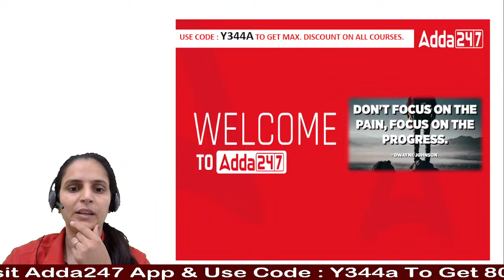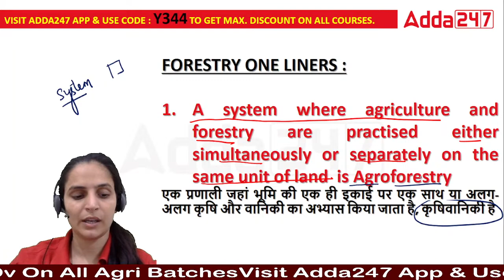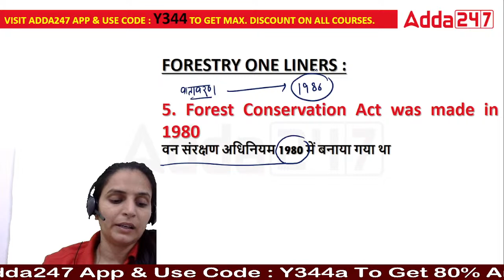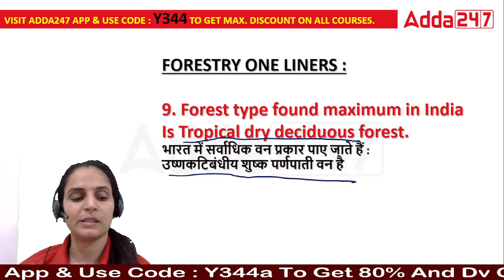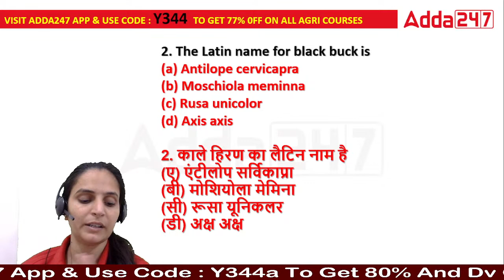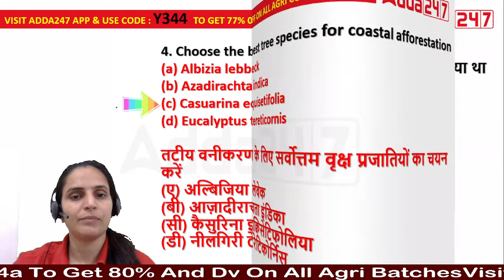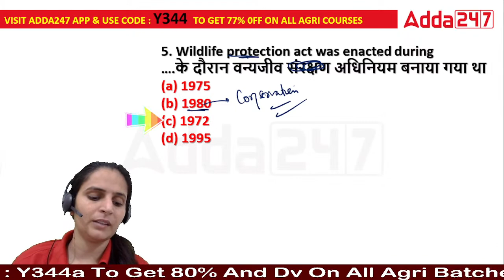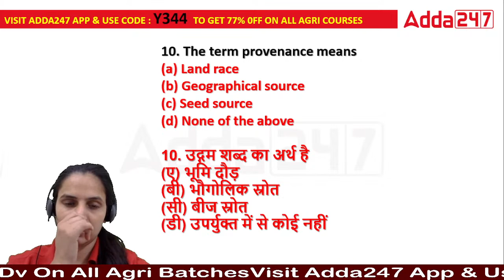Forestry and Agriculture Engineering MCQ Series for UPSSSC TA Preparation | By Varsha Mam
Forestry and Agriculture Engineering Preparation for UPSSSC TA exam. Forestry and Agriculture Engineering MCQs Series. Join Agriculture Adda247 for the best guidance and preparation for the exams.

9.00 AM - 10.00 AM - Agriculture and Current Affairs Schemes

10.00 AM - 11.00 AM - IBPS AFO Preparation (Sankalp Batch)
11.00 AM - 11.30 AM - IBPS AFO Preparation

11.30 AM - 12.00 PM - NABARD Grade A ARD

12.00 PM - 12.30 PM - STATE/MSC Entrance

12.30 PM - 1.00 PM - UPSSSC TA Classes

12.00 PM - 01.00 PM - BSFC English Classes
01.00 PM - 02.00 PM - BSFC Hindi Classes
02.00 PM - 03.00 PM - BSFC Indian Agriculture
04.00 PM - 05.00 PM - BSFC Management Class
03.00 PM - 04.00 PM - BSFC Reasoning Class
05.00 PM - 05.30 PM - BSFC Economy and GK/GS Preparation

01.00 PM - 02.00 PM - PUNJAB ADO Classes
03.00 PM - 04.00 PM - PUNJAB ADO Reasoning Class
05.00 PM - 05.30 PM - PUNJAB ADO Economy and GK/GS Preparation

3.00 PM - 04.00 PM - RPSC FSO Preparation

5.00 PM - 6.00 PM - ICAR Plant Science Preparation

3.00 PM - 3.45 PM - FCI AG3 Maths Class
3.45 PM - 4.30 PM - FCI AG3 English Class
4.30 PM - 5.15 PM - FCI AG3 Reasoning Class
5.00 PM - 6.00 PM - FCI AG3 Recruitment 2022
6.00 PM - 7.00 PM - FCI AG3 Recruitment 2022

8.00 PM - 9.00 PM - Horticulture Class (AGAAZ 3.0 Batch)